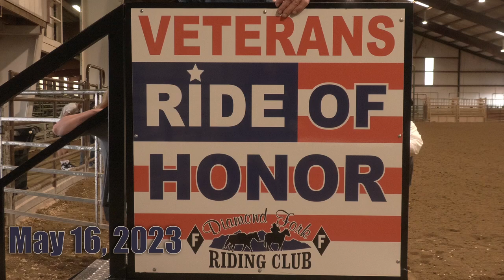Veterans Ride of Honor | May 16, 2023